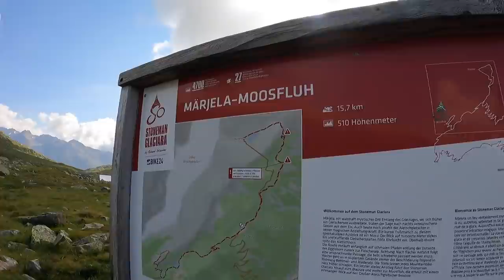Mountainbike-Eldorado in der Walliser Bergwelt - Aletsch Arena 2021 / FREERIDE INC. AUSTRIA / Teil I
Biken mit atemberaubender Aussicht
Über 100 Kilometer actionreiche Routen, ein atemberaubendes Panorama mit dem Grossen Aletschgletscher als Hauptakteur, frische Walliser Bergluft und das befreiendste Naturerlebnis der Alpen: Willkommen in der Aletsch Arena, willkommen in deinem Mountainbike-Eldorado. Ob mit reiner Muskelkraft oder mit elektrischer Unterstützung – hier geniesst du ein grenzenloses Bike-Erlebnis und perfekte Bike-Ferien in der Schweiz.

UNSERE AUSRÜSTUNG:
Foto/Video: